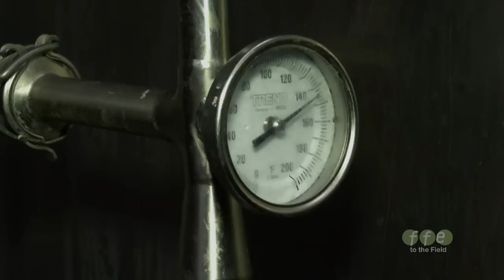Jersey Cows: A Dairy Farmer's Commitment to Tradition and Quality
A dairy farmer shares his lifelong dedication to raising Jersey cows, emphasizing their personable nature, efficiency in reproduction, and the superior quality of their milk, which is higher in protein, calcium, and vitamins. Facing the volatility of milk prices, he innovates by starting a bottling operation, embracing vat pasteurization and non-homogenization to maintain the milk's natural state, ensuring the survival of his cherished herd and business through perseverance and a unique niche market.

Dairyman Garry Hansen couldn't count on a consistent price for his milk due to the volatility of the dairy market that nearly drove him out of business. So to save his cows, he had to become a processor and distributor of his own milk.